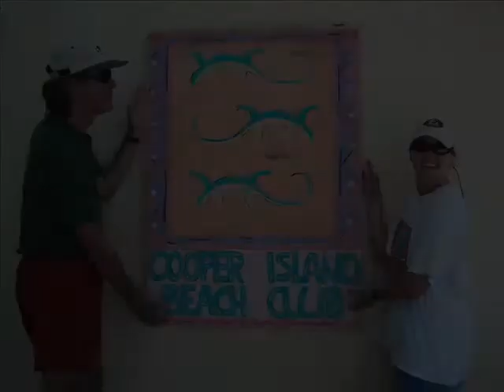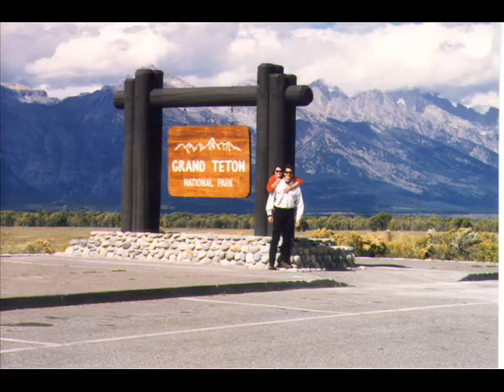Nelson & Donna Anniversary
Video card to my wife, Donna. In celebration of 19 years of marriage.
Set to the music of one of the greatest rock love ballads ever written - I Love You, The Climax Blues Band.